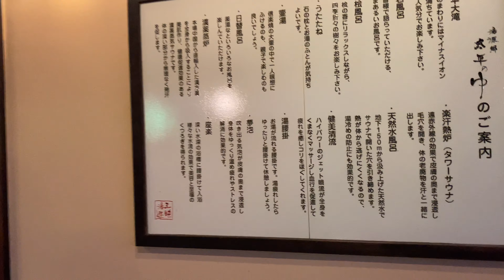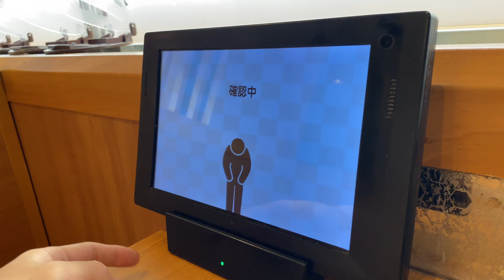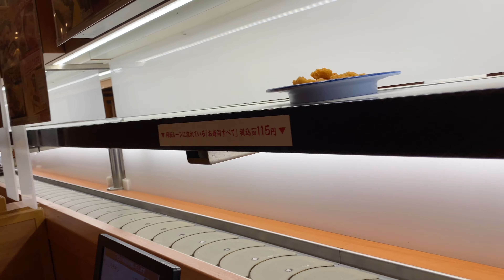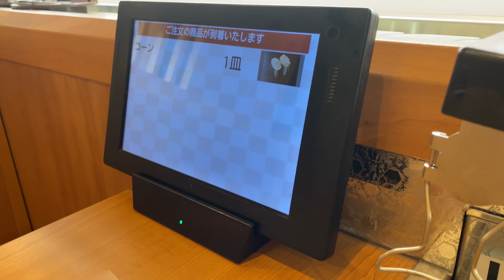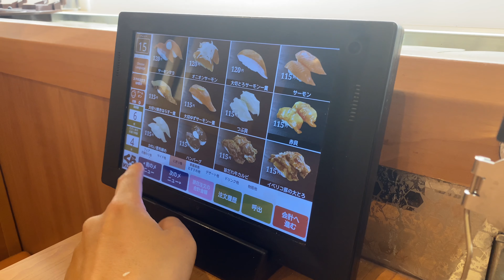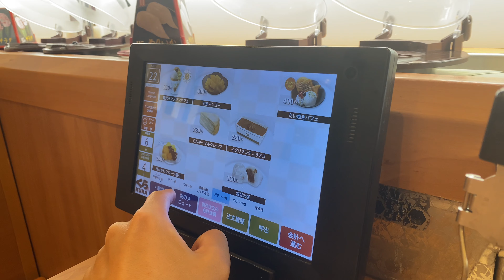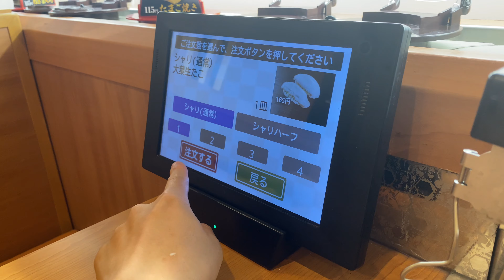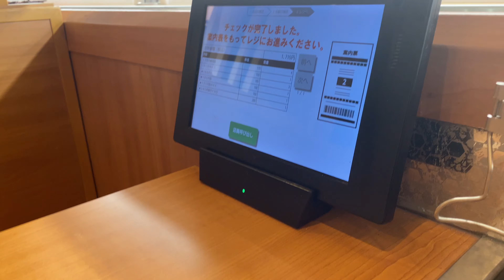だってくら寿司って普通定期的に食べたくなるじゃん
ごめん今日は疲れた。

探してください。